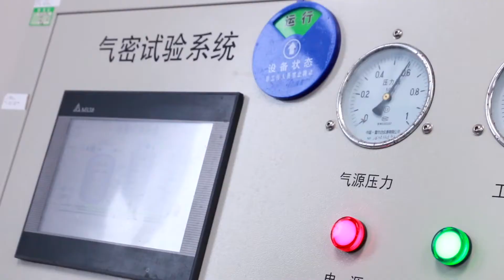수중스쿠터 Sublue MixPro 품질테스트[감압]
안녕하세요 Sublue Korea 입니다.

MixPro의 출하 전 품질테스트 영상입니다.

- 해양 탐사 기술관련 190개가 넘는 특허를 보유!
- 수중스쿠터 시장을 선도해 나가는 Global No.1 기업!!

Sublue의 완벽한 품질테스트 과정을 영상을 통해 느껴보세요~

Have Fun The New
Sublue 수중스쿠터
해양레저의 새로운 즐거움을 느껴보세요!!